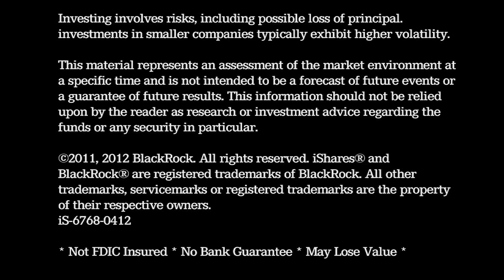Russ Koesterich on the Case for Mega cap and Small cap Equities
iS-6768.

Emerging markets are no longer expensive and risky.

iS-6766.